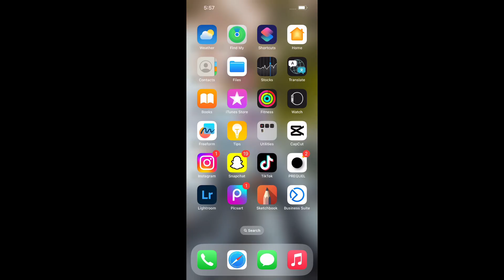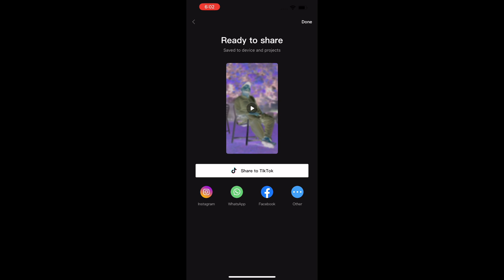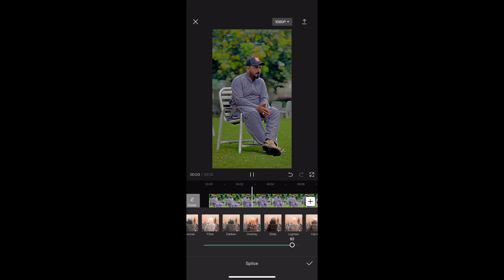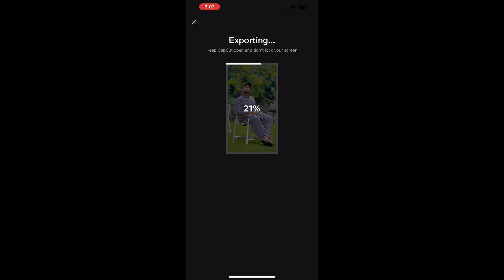How To Convert Normal Video To 4k | Capcut Video To 4k Editing | TikTok New trend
something)
We do Photoshop pc tutorial for you